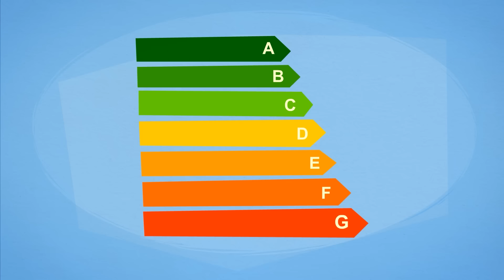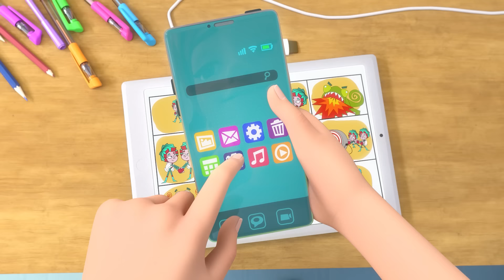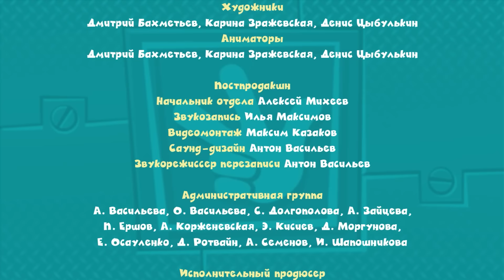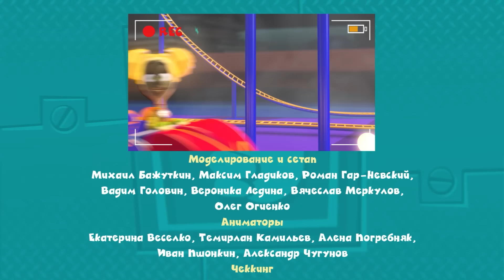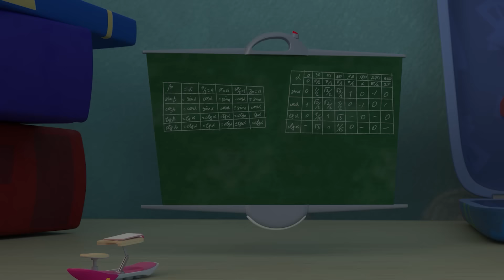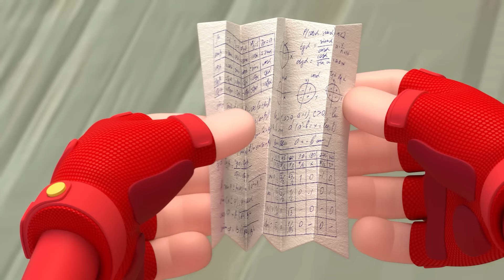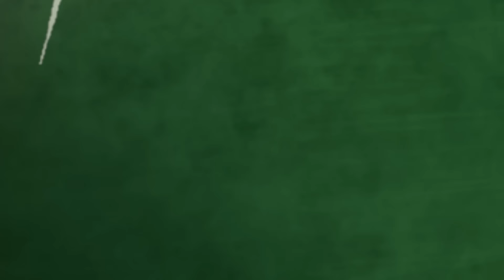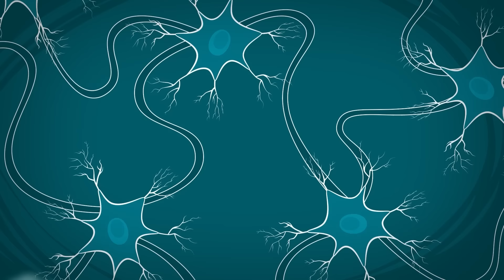✌ Фиксики - Все серии подряд I Часть 19